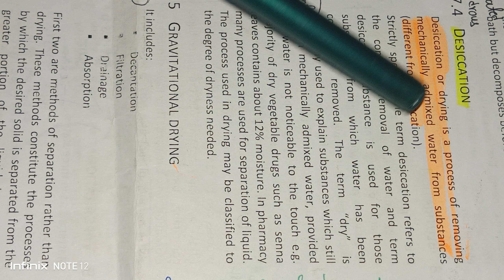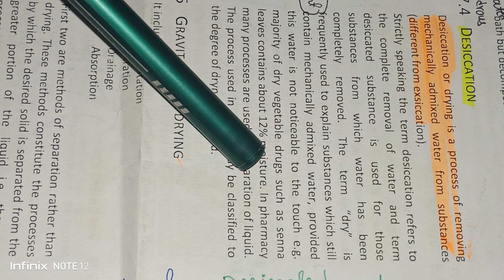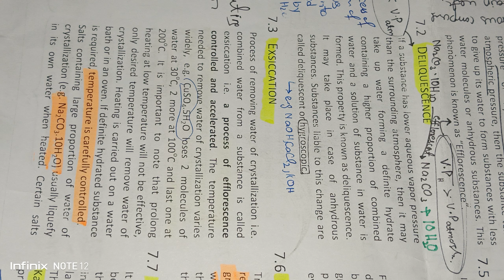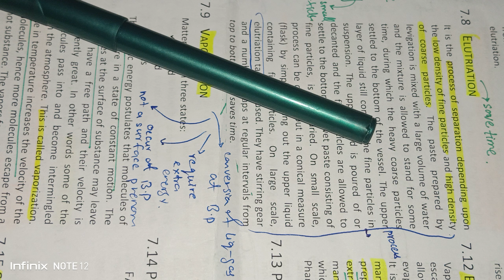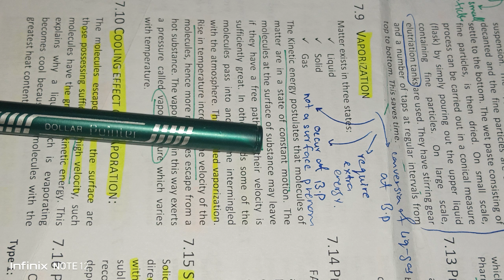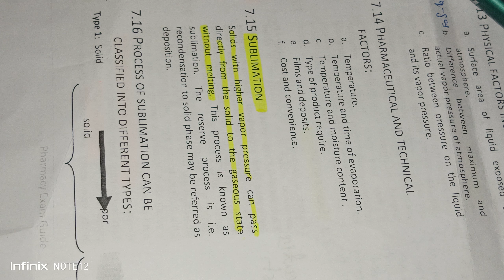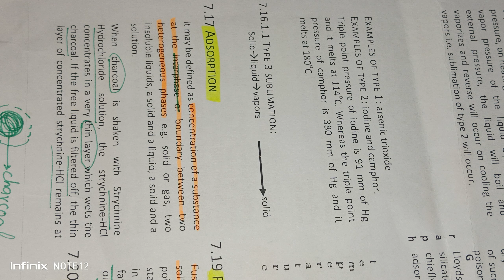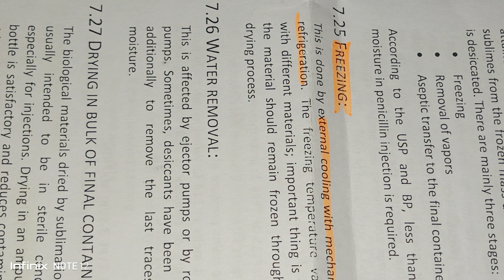Miscellaneous process of pharmaceutics, levigation, desiccation, deliquescent,excitation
Miscellaneous process of pharmaceutics, levigation, desiccation, deliquescent,excitation. Hello everyone,I am Alia Waheed. l am to represent my channel for all of you. My main objective is to provide you with the best content of the pharmacy without any fee, I hope you also like it, Thanks for your cooperation take care Allah Hafiz. your searches. miscellaneous process of physical pharmacy. process of levigation. process of deliquescent. process of excitation process of excitation. process of efflorescence process of lyophilization process of elutrition. process of ignition process of sublimation process of fusion process of calcination process of Adsorption process of evaporation process of vaporization. process of decantation process of centrifugation. process of titration process of dessication process of levigation.process of deliquescent#process of excitation process of excitation process of efflorescence#process of lyophilization process of elutrition#process of ignition process of sublimation process of fusion process of calcination process of Adsorption process of evaporation process of vaporization# process of decantation#process of centrifugation. process of titration#process of dessication